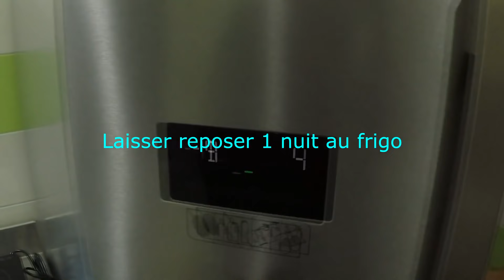🍲 Préparer des filets de saumon fumé maison pour les fêtes 🍲 #14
comment préparer et fumer ...les poissons et le saumon fumé facilement  soi même  à la maison?
▬▬▬▬▬ BIENVENUE A TOUS LES PECHEURS   ▬▬▬▬▬
La recette de cuisine de la préparation et la fumaison avec :chef P'tit louis! Vous pourrez aussi fumer du saumon maison sans fumoir pour ceux qui s'y prennent à la dernière minute.
  Toutes les explications pour désarêter et préparer son saumon pour une bonne dégustation.
Si vous avez d'autres infos ou questions n'hésitez pas à le faire dans les commentaires. Si cette video vous a plu vous pouvez  toujours mettre  mettre un  pti't like (pouce en l'air) et la partager cela me fera plaisir.
▬▬▬▬▬▬▬  RETROUVEZ  NOS VIDEOS        ▬▬▬▬▬▬
Retrouvez les explications complètes de cette recette sur notre site pour la préparation et la fumaison du saumon et les astuces pour réussir: